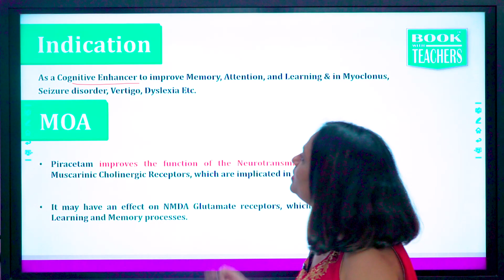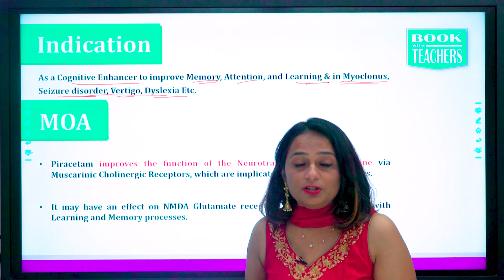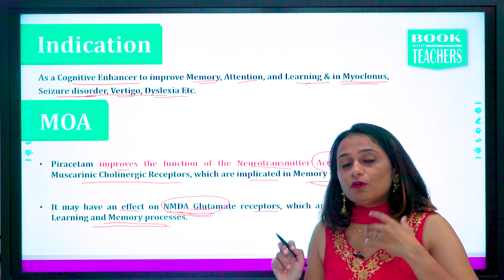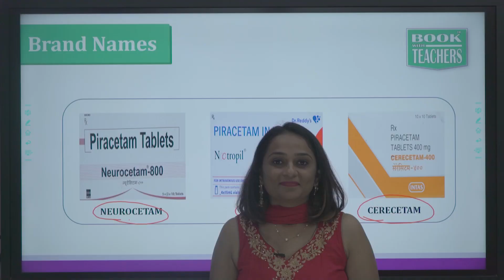What is Piracetam ? Indication, Mode Of Action, Brand name, II NEUROCETAM II NOOTROPIL II CERECETAM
Piracetam is used in the treatment of Alzheimer's disease, stroke, dementia in Parkinson's disease, age related memory loss and head injury.

How Piracetam works
Piracetam is a nootropic medicine. It works by increasing the activity of a chemical messenger (acetylcholine) which improves communication between the nerve cells. It also protects the brain and nervous system against shortness of oxygen.

Common side effects of Piracetam
Nervousness, Weight gain, Abnormality of voluntary movements